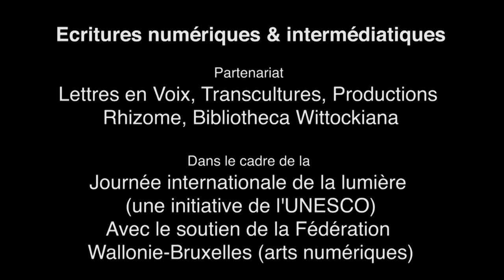Les Ours Bipolaires live @ Bibliotheca Wittockiana - Bruxelles 04-2019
Initié, en 2014, à la faveur d’une résidence d’écriture à la Saline Royale (Fr) par Werner Moron (auteur, performer, plasticien) et Philippe Franck (créateur sonore et intermédiatique), le projet des Ours Bipolaires s’est développé au fil de performances présentées au Québec et en Belgique avec en invitée spéciale, Isa Belle (bols tibétains, gongs, hand drum), en associant une vision poétique (textes de Werner Moron) à un univers sonore cinématique et voyageur (paysages électro-guitaristiques de Philippe Franck avec l’apport vibratoire/organique d’Isa Belle).

Dans le cadre de : Ecritures numériques et formes intermédiatiques 2019